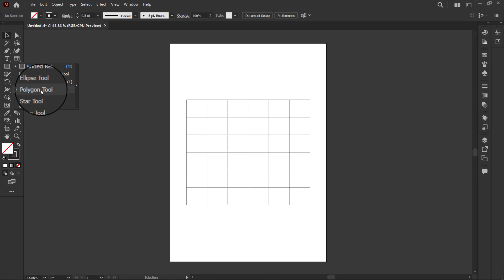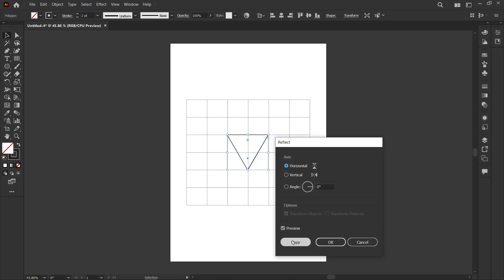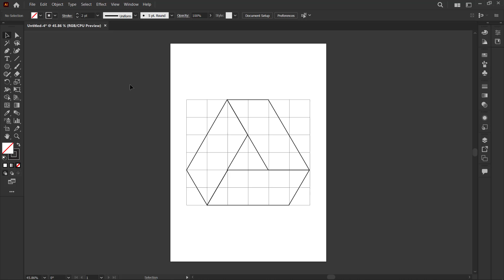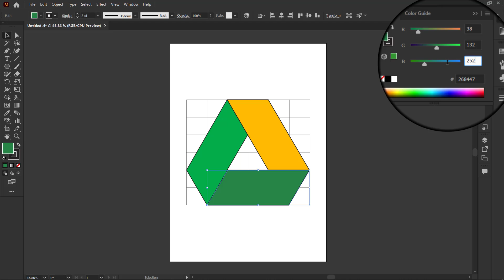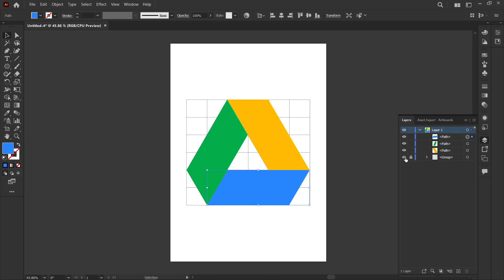How To Draw Google Drive Logo In Adobe Illustrator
In this video you will learn how to draw Google Drive Logo using grid tool in adobe illustrator

Thanks